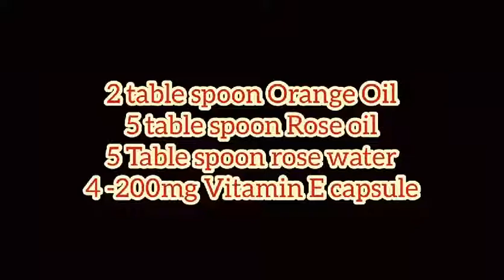Summer Serum for Glowing Skin || by Fashion for Women